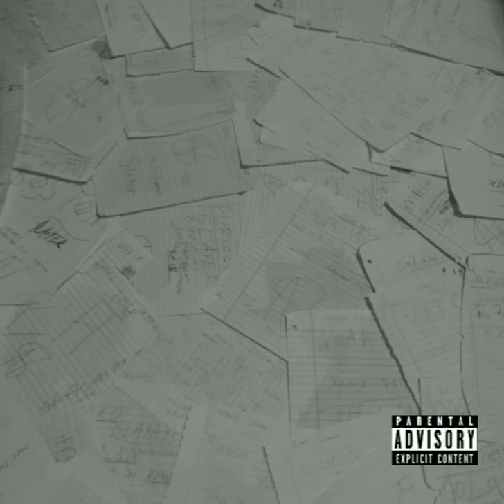It's all over (prod. farber)